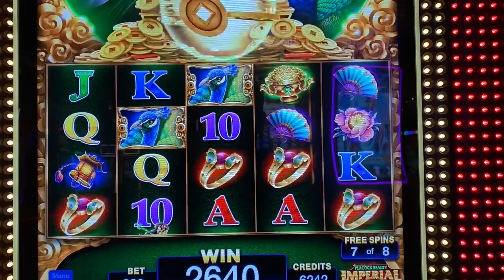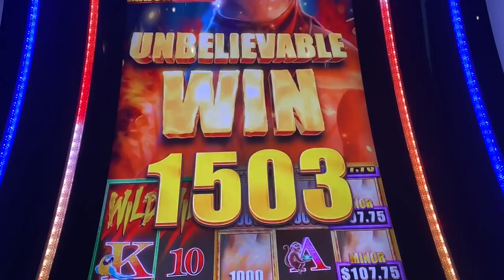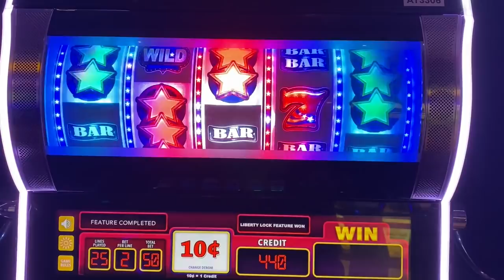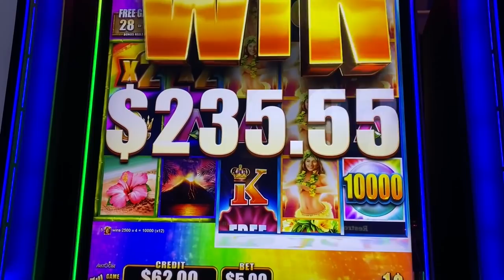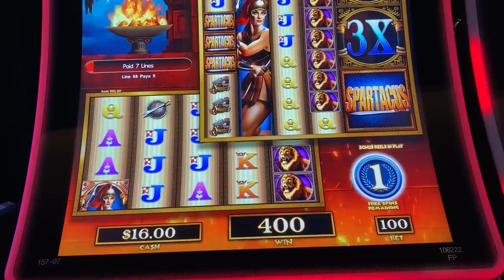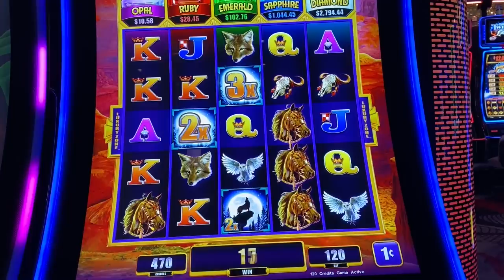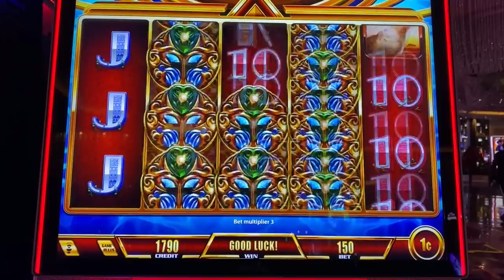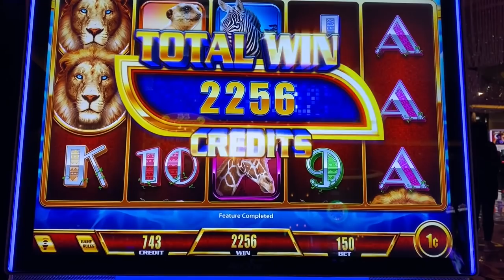MY FINAL JACKPOT HANDPAY OF THE YEAR! WILD WILD PEARL SLOT MACHINE of course!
I couldn't wrap up the year without one more jackpot handpay on Wild Wild Pearl!!  Happy 2021 everyone, and may you all win lots of jackpots and big wins on the slots!